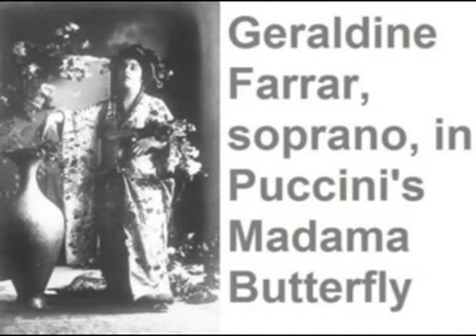1904-Puccini-Madame Butterfly-A2-(Humming Chorus)